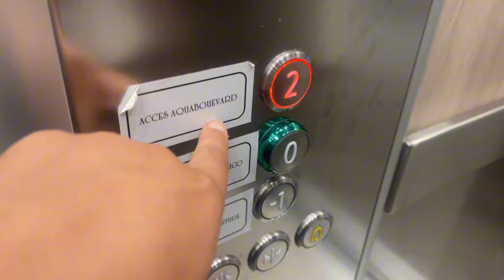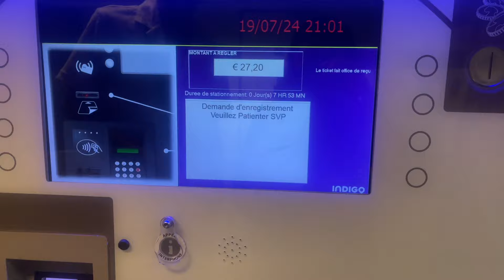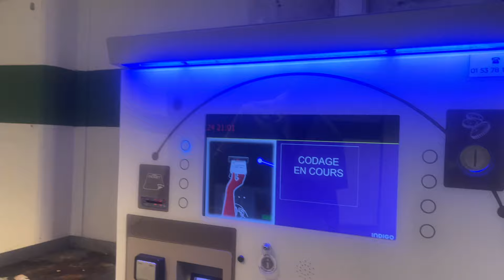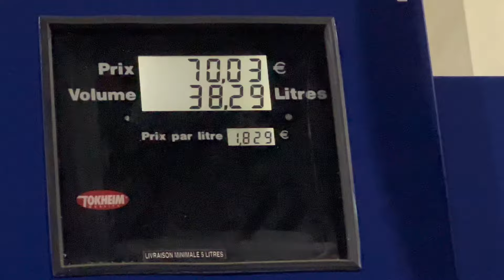MUST VISIT THIS SUMMER IN PARIS || COUPLES EDITION ❤️ || FRIENDS || TIBETAN VLOGGER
Aquaboulevard actual price is 39€ but with this link, u can get it for 20€ and add BIENVENUE as a code promo to get some discount so u can get it for 17€.